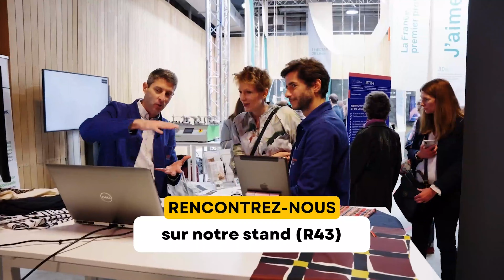Marianne au Salon Made In France